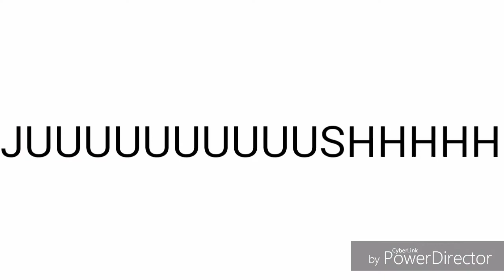JUMP IN CACC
I LOVE TRANSFORMERSSSSSSSSSSSSS YEEEEEEEEE